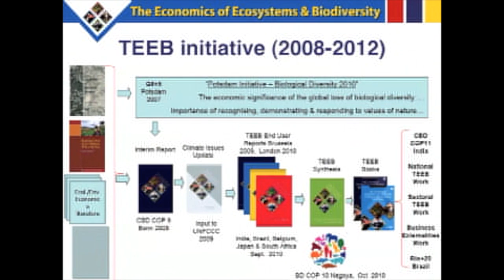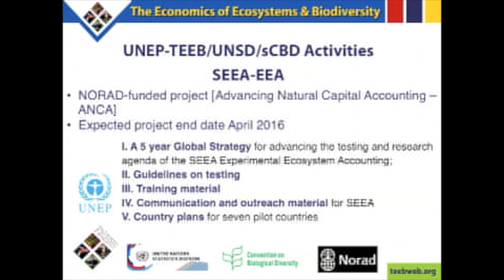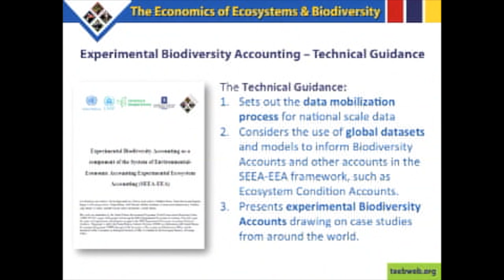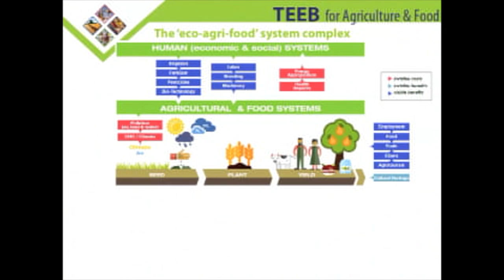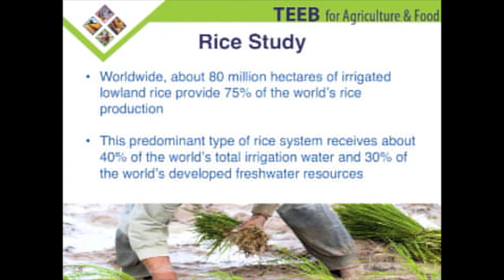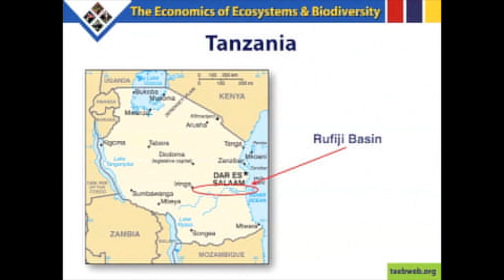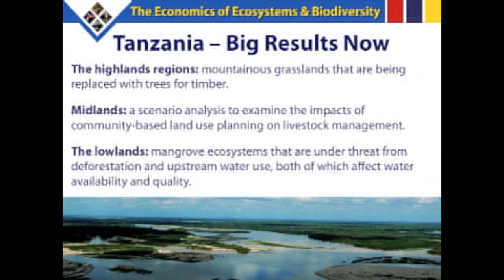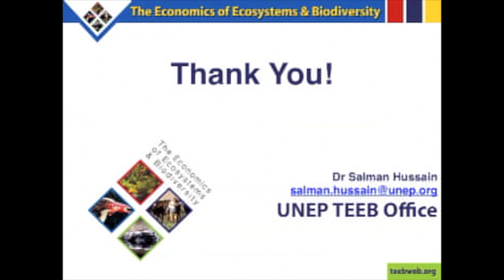Overview of TEEB and Global Ecosystem Services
Dr. Salman Hussein spoke on the TEEB project of the UN Environment Program. He presented from Geneva.